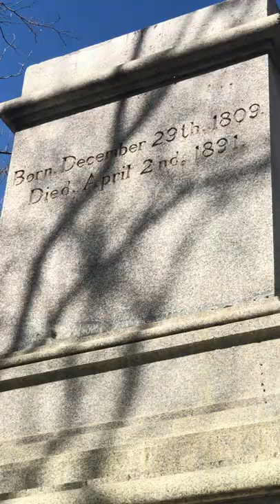Empty Pedestal missing Statue, Washington D.C.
The Albert Pike Memorial is a public artwork in Washington, D.C. honoring Albert Pike (1809–1891), a senior officer of the Confederate States Army as well as a poet, lawyer, and influential figure in the Scottish Rite of freemasonry. The memorial, which now only includes the base and Goddess of Masonry sculpture, is sited near the corner of 3rd and D Streets NW in the Judiciary Square neighborhood. The memorial's two bronze figures were sculpted by Gaetano Trentanove, an Italian-American artist responsible for another Washington, D.C. sculptural landmark, the Daniel Webster Memorial. The dedication ceremony in 1901 was attended by thousands of Masons who marched in a celebratory parade.
The memorial is one of 18 Civil War monuments in Washington, D.C., which were collectively listed on the National Register of Historic Places in 1978. The memorial is owned and maintained by the National Park Service, a federal agency of the Interior Department. The Pike statue was the only outdoor sculpture in Washington, D.C. honoring a Confederate general. Though Pike was depicted as a Mason, not a soldier, the memorial often stirred controversy for decades. The statue was toppled and burned by protesters in June 2020, as protests continued in response to the murder of George Floyd.

ఆల్బర్ట్ పైక్ మెమోరియల్ అనేది వాషింగ్టన్, D.C.లో ఆల్బర్ట్ పైక్ (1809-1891), కాన్ఫెడరేట్ స్టేట్స్ ఆర్మీ యొక్క సీనియర్ అధికారి మరియు స్కాటిష్ రైట్ ఆఫ్ ఫ్రీమాసన్రీలో కవి, న్యాయవాది మరియు ప్రభావవంతమైన వ్యక్తిని గౌరవించే ఒక పబ్లిక్ ఆర్ట్‌వర్క్. స్మారక చిహ్నం, ఇప్పుడు బేస్ మరియు దేవత తాపీ శిల్పకళను మాత్రమే కలిగి ఉంది, ఇది జ్యుడిషియరీ స్క్వేర్ పరిసరాల్లోని 3వ మరియు D స్ట్రీట్స్ NW మూలలో ఉంది. స్మారక చిహ్నం యొక్క రెండు కాంస్య బొమ్మలను మరొక వాషింగ్టన్, D.C. శిల్పకళా మైలురాయి, డేనియల్ వెబ్‌స్టర్ మెమోరియల్‌కు బాధ్యత వహించిన ఇటాలియన్-అమెరికన్ కళాకారుడు గేటానో ట్రెంటానోవ్ చెక్కారు. 1901లో జరిగిన ప్రతిష్ఠాపన వేడుకకు వేలాది మంది మేసన్లు హాజరయ్యారు, వారు వేడుక కవాతులో కవాతు చేశారు.
1978లో నేషనల్ రిజిస్టర్ ఆఫ్ హిస్టారిక్ ప్లేసెస్‌లో సంయుక్తంగా జాబితా చేయబడిన వాషింగ్టన్, D.C.లోని 18 సివిల్ వార్ స్మారక కట్టడాలలో ఈ స్మారక చిహ్నం ఒకటి. ఈ స్మారక కేంద్రం అంతర్గత విభాగం యొక్క ఫెడరల్ ఏజెన్సీ అయిన నేషనల్ పార్క్ సర్వీస్ యాజమాన్యంలో ఉంది మరియు నిర్వహించబడుతుంది. పైక్ విగ్రహం వాషింగ్టన్, D.C.లో కాన్ఫెడరేట్ జనరల్‌ను గౌరవించే ఏకైక బహిరంగ శిల్పం. పైక్ సైనికుడిగా కాకుండా మాసన్‌గా చిత్రీకరించబడినప్పటికీ, స్మారక చిహ్నం తరచుగా దశాబ్దాలుగా వివాదాన్ని రేకెత్తించింది. జార్జ్ ఫ్లాయిడ్ హత్యకు ప్రతిస్పందనగా నిరసనలు కొనసాగుతున్నందున, జూన్ 2020లో నిరసనకారులు విగ్రహాన్ని పడగొట్టారు మరియు తగులబెట్టారు.